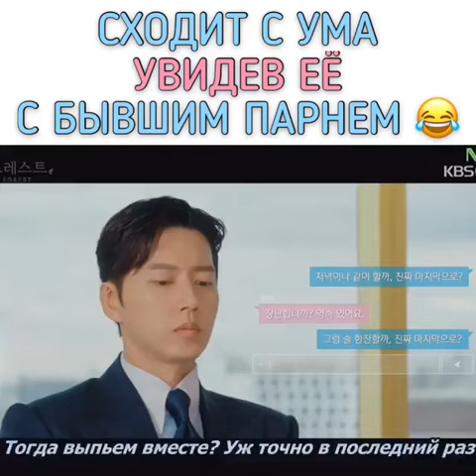Ревнивые босс влюбился в подчинённую❤️❤️❤️❤️❤️❤️❤️